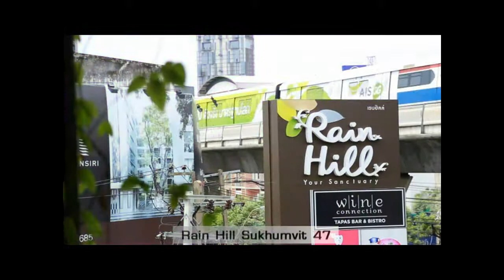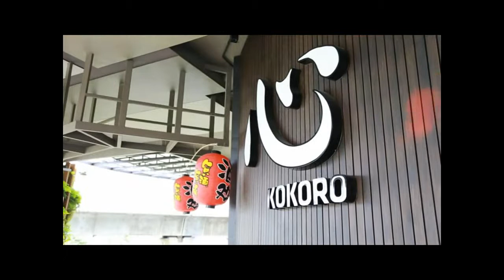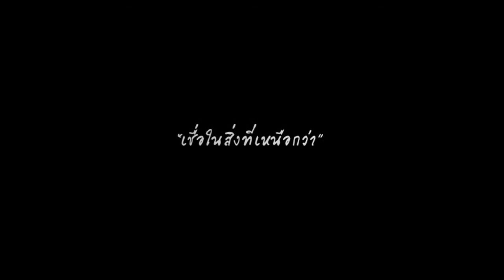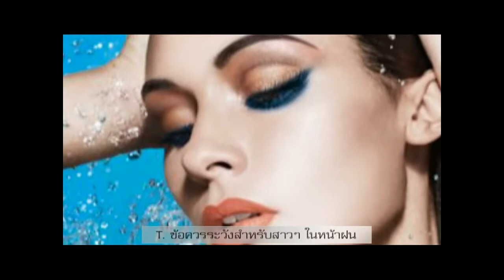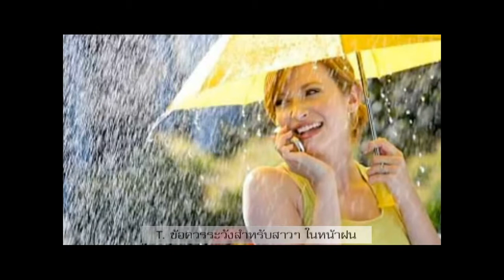LADIES GUIED TV. - KOKORO JAPANESE RASTUARANT - RAIN HILL SUKHUMVIT 47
R U Ladies  / Block A Channel True Vision 26,31
Premiere  พฤหัส  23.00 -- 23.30 น.
Rerun 1  อา     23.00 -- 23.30 น.
Rerun 2  อัง     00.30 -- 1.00 น.   (คืนวันจันทร์)
Rerun 3  พุธ   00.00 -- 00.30 น. (คืนวันอังคาร)
Rerun 4   พฤหัส 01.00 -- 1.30 น.    (คืนวันพุธ)